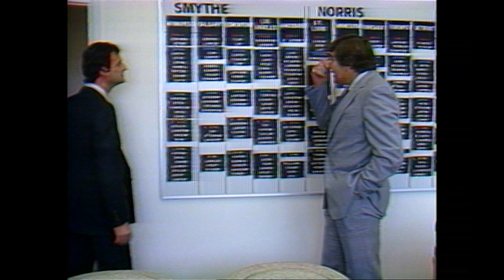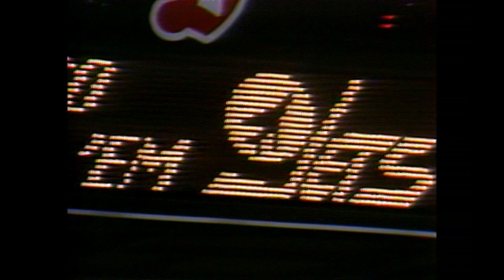Winnipeg Jets GM John Ferguson (1982)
After an abysmal 9-win season, Winnipeg Jets general manager John Ferguson oversaw a quick turnaround in 1981-82

They were led by 18-year-old rookie sensation (and future Hall of Famer) Dale Hawerchuk

The other Hall of Famer in the Jets roster was veteran defenceman Serge Savard

Tom Watt guided the Jets to a 48-point improvement in the standings, winning the 1981-82 Jack Adams Award as the NHL Coach of the Year